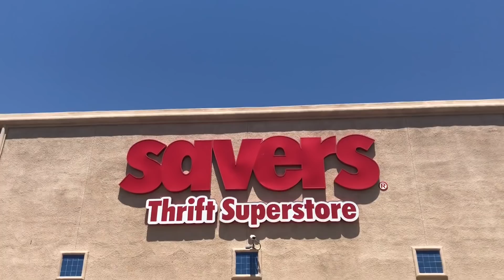Lps Thrift Shopping @ Savers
@chlo.olivi & @more.chlo on a insta
@chlolivi on twitter
@chloeisavampire on snap